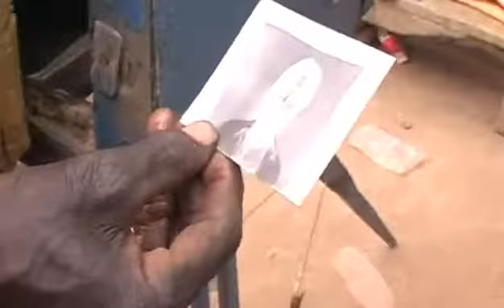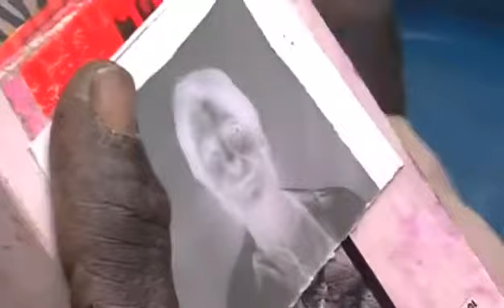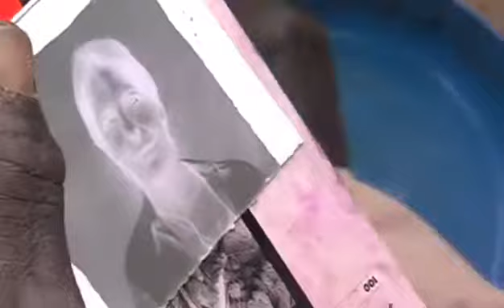Le photographe de Djenne